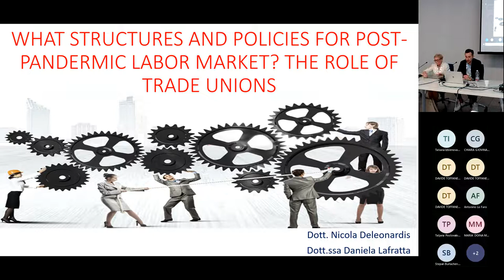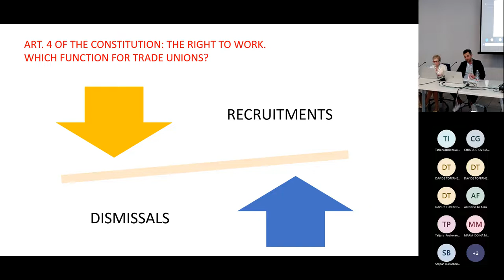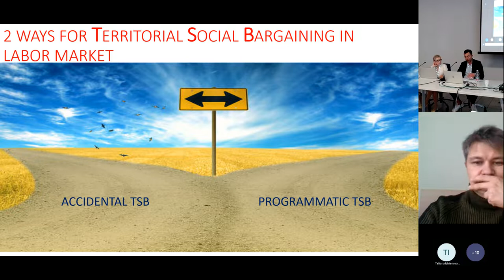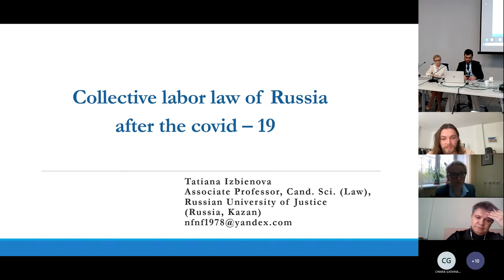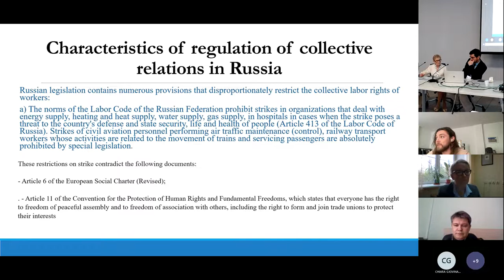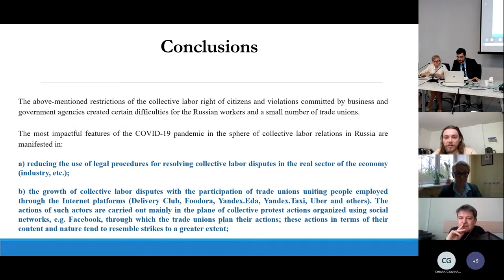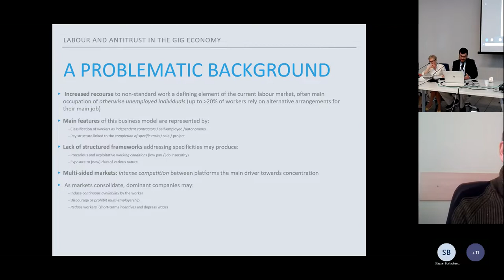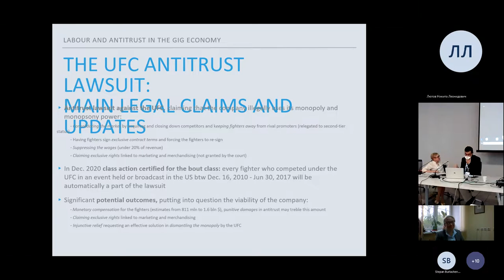The Collective Dimension during and after the Covid-19 Pandemic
Chair: Csilla Kollonay, Central European University of Budapest, Hungary

What Structures and Policies for the post-Pandemic Labor Market?
Nicola Deleonardis, University of Udine, Italy
Daniela Lafratta, University of Udine, Italy

Collective Labor Law in Russia after Covid-19
Tatiana A. Izbienova, Russian University of Justice, Russia

Labour and Antitrust in the Gig Economy
Stefano Guadagno, University of Milan, Italy

Application of Key Labour Law Provisions during the Covid Period in Belarus, Georgia, Kazakhstan, Kyrgyzstan, and Russia
Nikita Lyutov, Kutafin Moscow State Law University, Russia

Discussant: Andrea Signoretti, University of Trento, Italy

Fondazione Marco Biagi, Largo Marco Biagi 10, Modena